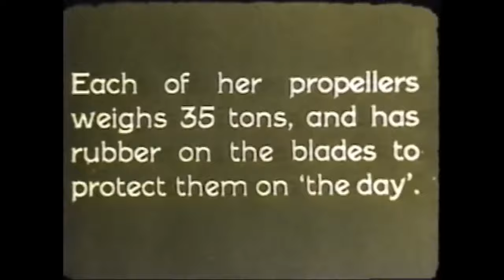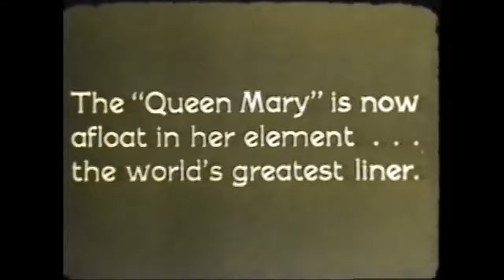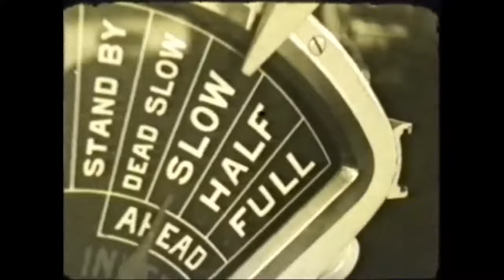The Story of the Queen Mary - Short Film